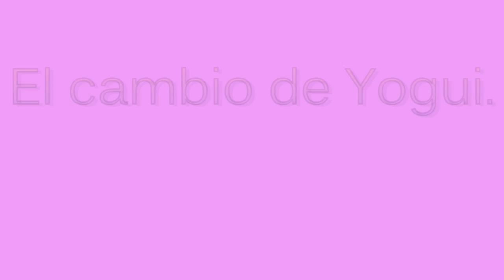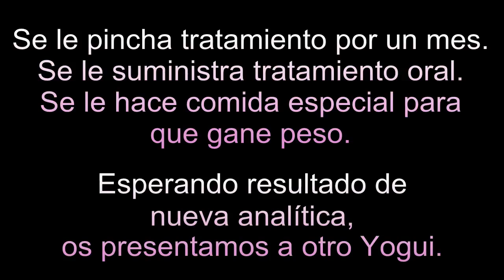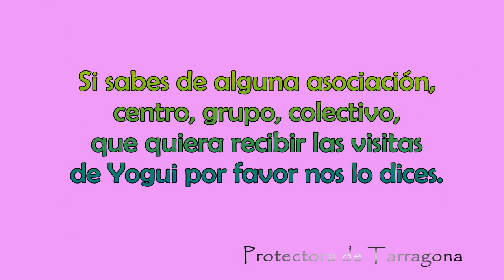Yogui. Momentos de alegría para niños y ancianos.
La recuperación de Yogui nos ha mostrado que es un perrito excelente para los niños y ancianos. Si pudiéramos ayudar visitando a algún centro así con Yogui nos gustaría colaborar. Gracias por ayudarnos a ayudar.